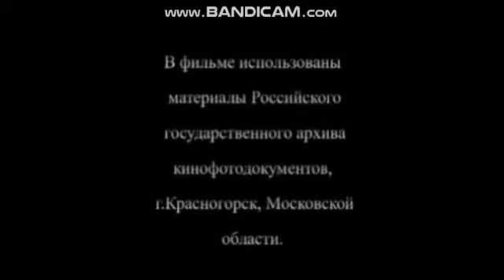The internationale The funeral of the ashes of comrade. Rutenberg at 1927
1927
link